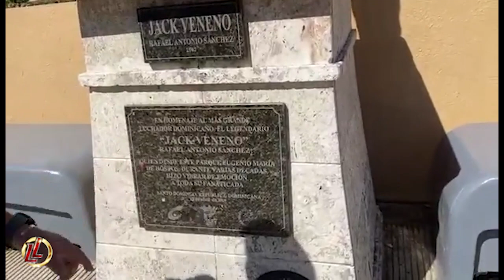Hugo Savinovich le rinde tributo a "La Leyenda" Jack Veneno desde República Dominicana